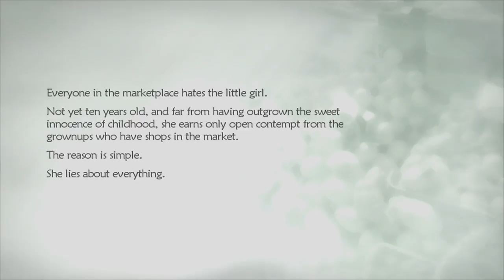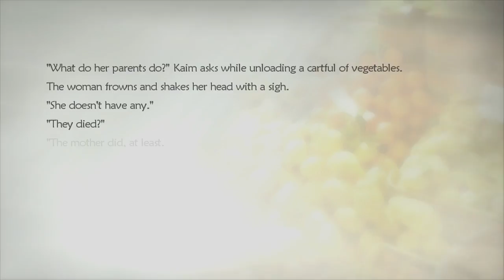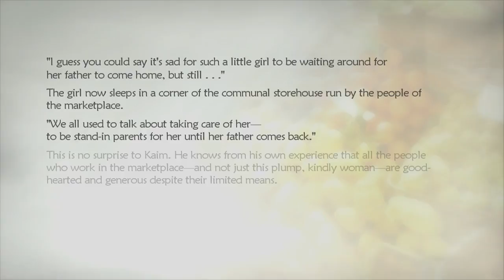Lost Odyssey Playthrough | Part 6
What is Lost Odyssey?

Lost Odyssey is a Japanese role-playing video game developed by Mistwalker and Feelplus for the Xbox 360. It was published by Microsoft Game Studios in 2007 in Japan and 2008 in western territories.

The story follows Kaim, one of a select group of "immortals" who have lost their memories: while confronting threats generated by the world's approaching magical industrial revolution, he must also face the pain brought by his returning memories. The gameplay features many staples of the genre, such as navigation using a world map, random encounters, and a turn-based battle system.

Lost Odyssey uses a traditional turn-based battle system seen in most Japanese role-playing games, similar to early Final Fantasy iterations. A world map allows the player to move the party between adjacent towns or fields on the map, while later in the game the player is given more freedom to explore the world through the use of ocean-going ships.

Towns and cities provide inns for the player to recover the party's health, stores for buying and selling of equipment, and save points for the game. While exploring certain areas, the player will randomly encounter monsters to fight.

The combat system incorporates aspects of battle initiative and length of actions to determine how events resolve each turn. Item usage is instantaneous, regular melee attacks are executed on the same turn, while casting spells or using special abilities may delay the player's action for one or more turns, depending on their speed. Actions can be delayed if the user is hit by an attack. The player has the option to cancel an action on a subsequent turn if necessary.

Melee attacks include an "Aim Ring System" using equippable rings with added effects. As the character launches the attack, two concentric targeting rings appear on screen.

The player must time their button release in order to make the rings intersect. An accuracy rank ("Perfect", "Good" or "Bad") indicates the potency of the effect. These include additional damage specific to certain types of monsters or their magic element, hit point or mana absorption, status ailments, or being able to steal items.

Even if awarded a "Perfect", a character can still miss the attack altogether. These rings are created by synthesizing "components", and can be upgraded into more accurate, or more potent versions; advanced rings can be made by combining two or more rings at a special vendor.

In combat, both the player's party and enemies are arranged in two lines, front or back. Up to five party members can participate in battle at once. At the start of battle, the back line is protected by a special defensive "wall" which is based on the combined hit points of the front line.

This wall reduces damage that the characters in the back experience. However, as the front line takes damage, the wall weakens, and can only be recovered through the use of certain spells or skills.

There are two types of characters that the player controls. "Mortals" gain skills by leveling up, but can benefit from additional skills by equipping accessories. "Immortals" do not know any skills initially, but instead gain skills by "linking" with a mortal character that is currently part of the battle formation, earning skill points in battle towards complete learning of the skill.

Immortals can also learn skills from accessories by equipping them in the same manner, much like the ability point system of Final Fantasy IX. Once a skill is learned, the player can then assign these skills to a limited number of skill slots, initially starting at three but able to be expanded via "Slot Seed" items or certain skills.

Immortals also have the ability to automatically revive in battle should they lose all their hit points; however, if the entire party is downed, including the immortals, the game will be over.

The game's magic system is based on four classes of magic: Black, consisting primarily of elemental attacks and negative status effects; White, mainly for healing and protection; Spirit, for stat changes, status ailments and non-elemental magic; and Composite, which can combine two spells, once learned, into multi-target or multi-function spells.

To cast spells, the player must first find spells to fill the spell book, and then must have characters that have learned the appropriate magic skill of the right level to cast that spell.